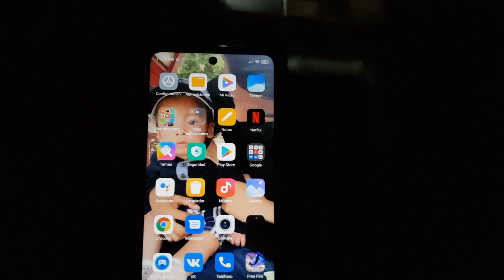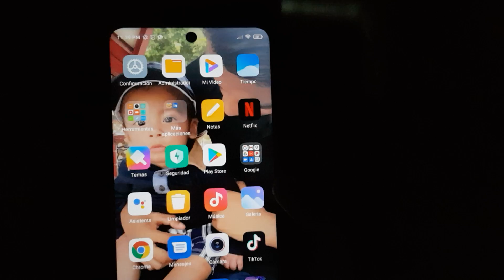Que cambios trae miui 12.0.6.0 redmi note 9s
este parche me llegó hace unos días pero decidí probarlo más a fondo para poder compartirles que cambios notaba o que bugs solucionaba